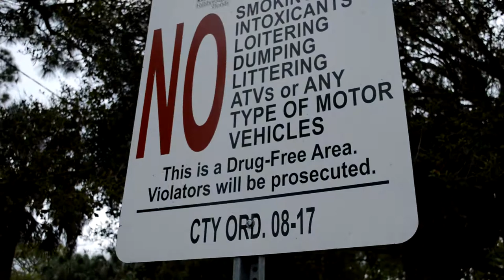Wook $o Fre$h - Fuck Everything (Official Music Video)